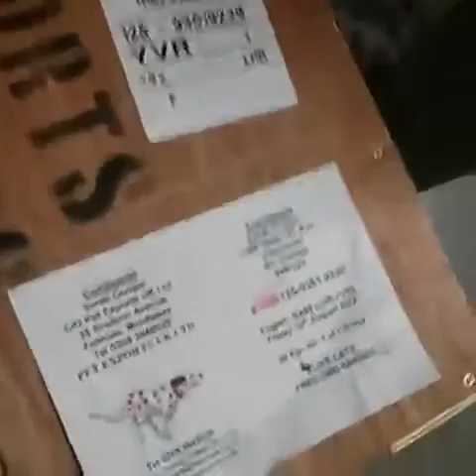Funniest video Exotic Pet 2